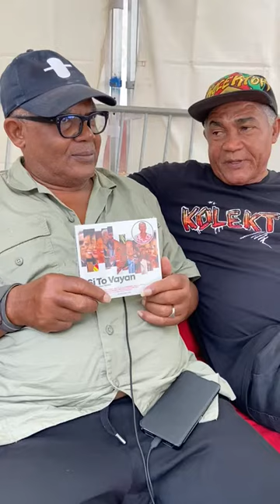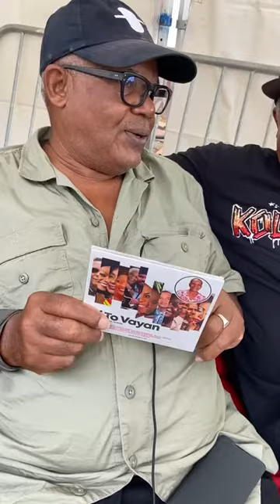suite José LEGRAND témoignage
dolo, textes créoles et français musique guyanaises